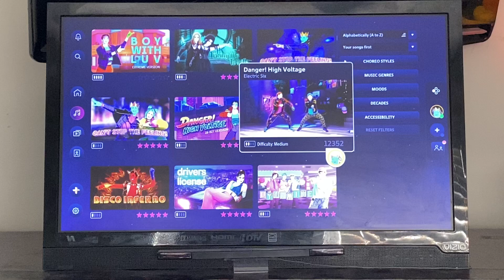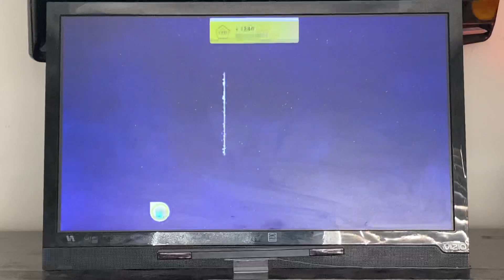Just Dance 2023 Edition: Danger! High Voltage - Electric Six (MEGASTAR)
I got another Just Dance video for all of you! This is my gameplay of “Danger! High Voltage” on Just Dance 2023 Edition! Enjoy!👍